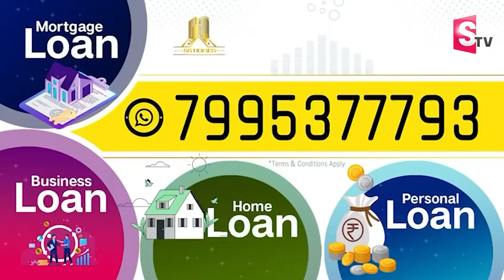మా వదినకి చెప్పి ఏడ్చేవాడ్ని! | Pawan Kalyan Emotional Words | Janasena Varahi Yatra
Watch► మా వదినకి చెప్పి ఏడ్చేవాడ్ని! | Pawan Kalyan Emotional Words | Janasena Varahi Yatra